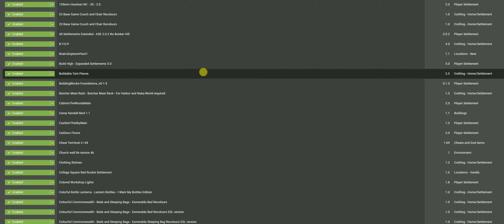Fallout 4- List of Mods in Nexus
- I do have the Silent Hill Mod (Whispering Hills) downloaded, don't have it activated
- If you have any suggestions about any other mods that I may like let me know